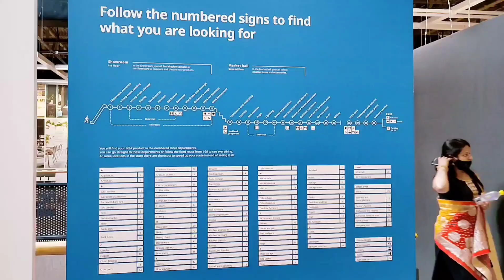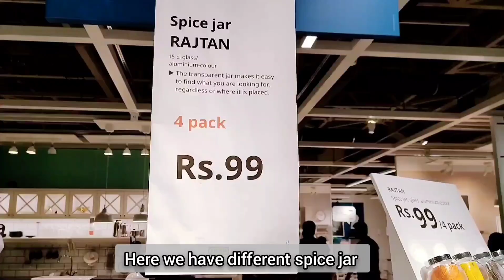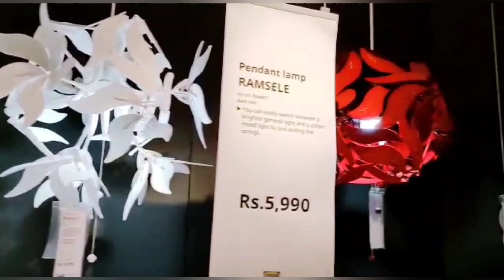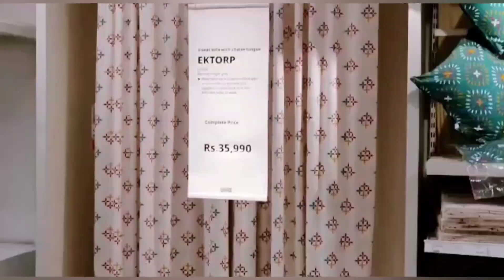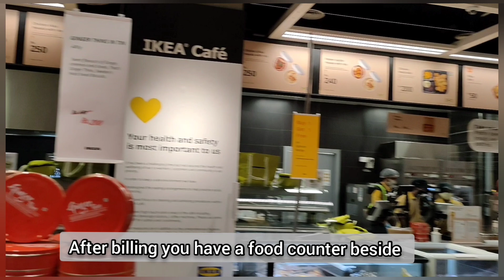IKEA 2021|IKEA Hyderabad Shopping|IKEA Furniture|IKEA Kids|IKEA Kitchen items|IKEA Plants|Home Decor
Thankyou